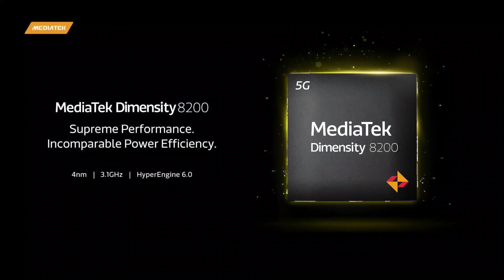infinix GT 20 Pro - Official Look 🔥infinix GT 20 Pro india Price🔥infinix GT 20 Pro india Launch Date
fair us